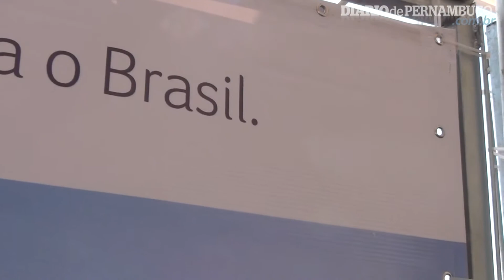Ministro Aldo Rebelo visita obras da Arena Pernambuco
Ministro Aldo Rebelo visita obras da Arena Pernambuco. Imagens: Brenno Costa/DP/D.A Press